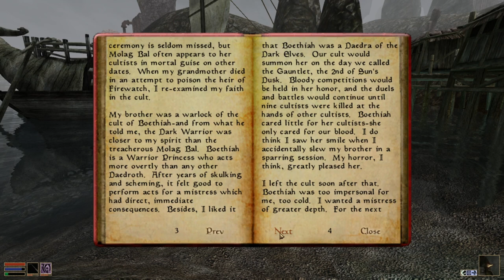Panthi Plays Morrowind 72 - Itermerel's Notes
We get Itermerel's notes for the Mages' Guild. Peacefully of course.